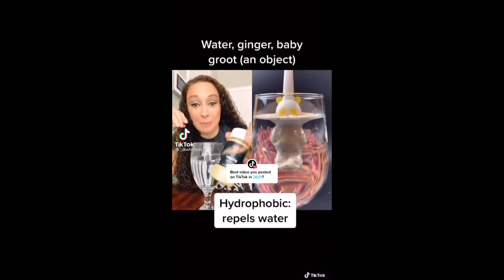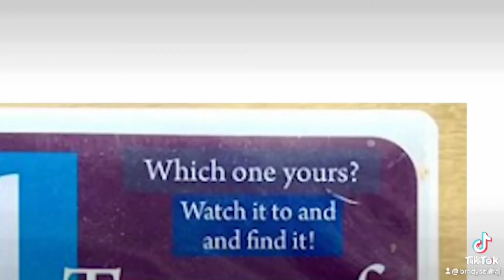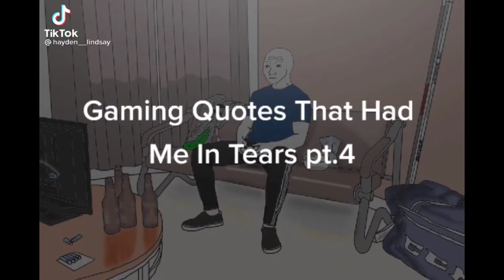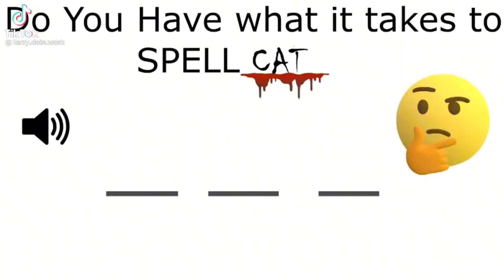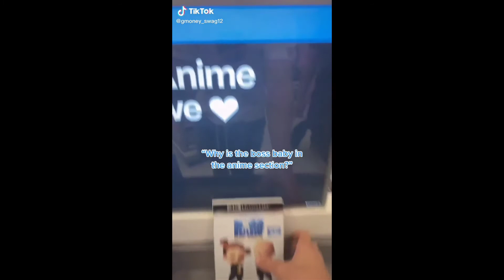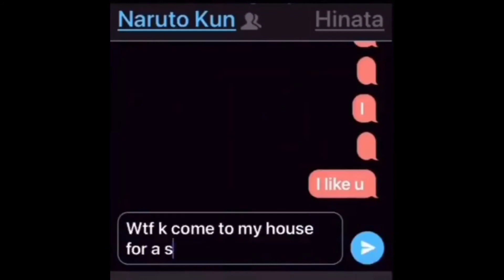more videos i have saved on my phone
its mostly tiktoks this time dont mind it